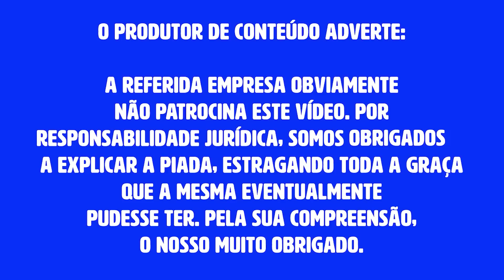A INACREDITÁVEL INJUSTIÇA CONTRA UM MOTORISTA DE APP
Você já imaginou ser vítima de um assalto, acabar preso por ser confundido com o assaltante, convencer o Promotor de Justiça da sua inocência mas, ainda assim, ser condenado pela Justiça? Chega mais que essa é a história de Jefferson Santana.